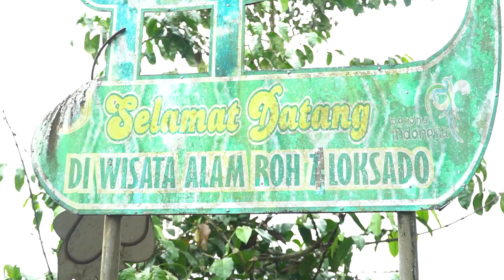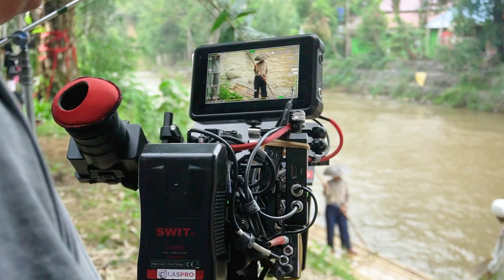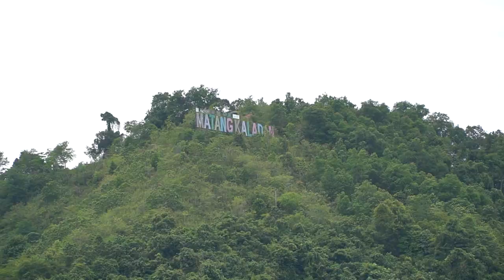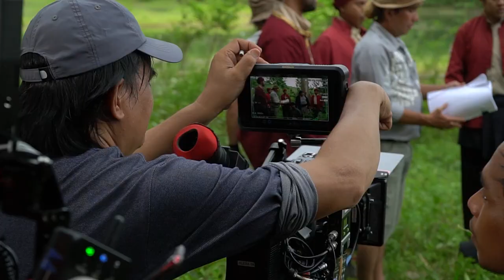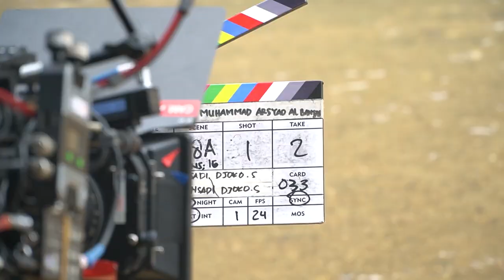BEHIND THE SCENE SYEIKH MUHAMMAD ARSYAD ALBANJARI : MATAHARI DARI BUMI BANJAR (2022)